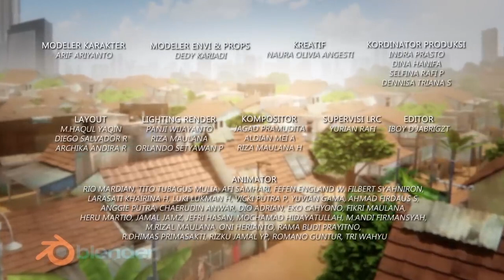Juri Sopo Bikin Perdamaian Makin Adem - Adit & Sopo Jarwo